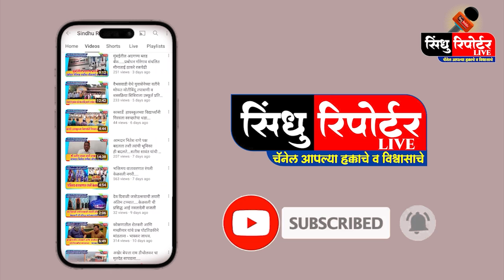कोकणच्या सर्वांगीण विकासासाठी मोदींच्या मंत्री मंडळात खा.राणेच योग्य - विनोद तावडे